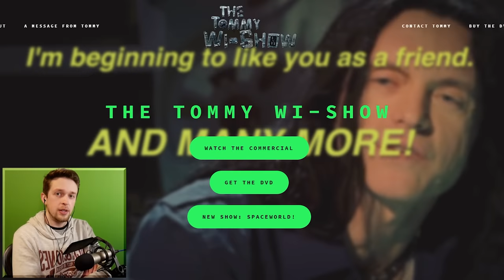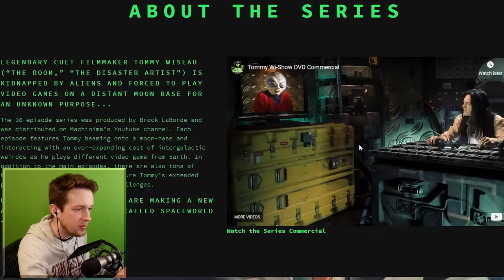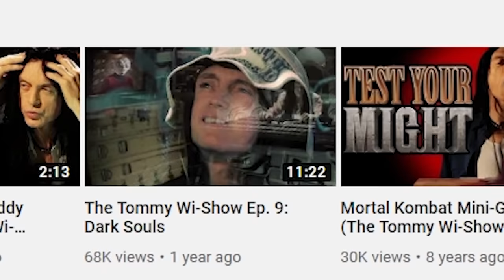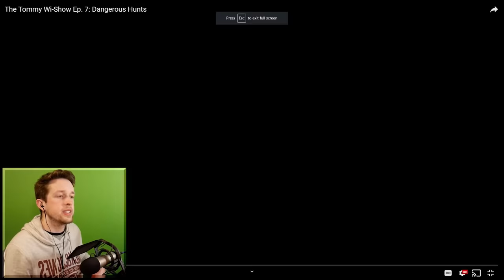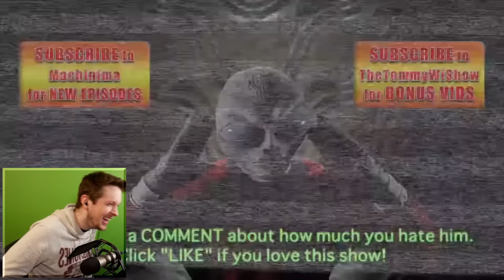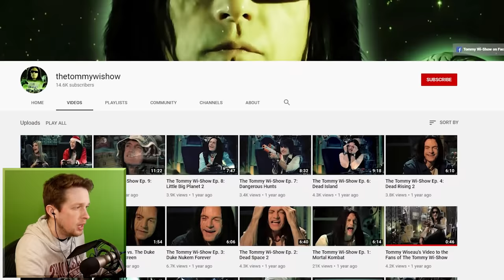Tommy Wiseau has a YouTube gaming show and it is wild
Tommy Wiseau has a YouTube gaming show and it is wild, especially the episode with a surprise guest

_anightonmars
A_Lovecraftian_Horror
Adam Midderigh
Adeline Harrison
Adriano Semrau
Aleena Hanson
Alex Harris
Alex Loader
Alexander Quiroz
Alexandra Watson
Alexcia
Alexis Simonow
Allison Rowey
Amanda Gibson
Amber D
Amy Kitchen
Amy Sowada
Andrew Dittrich
Andrew Macedonia
Andrew Scoledge
Anecdote Games
Angie
Anha Bla
Annie Z
Anthony Carbone
Arran wynne
Ash Young
Ashley Nicolia
Aspen
Audrey Melrose
Austin M.
Ava Victoria
bagelparty
Bailey Kirkpatrick
Barry
Beandon’s buttfArm
Beckie Williams
Becky Marshall
Ben Mckimm
Benedikt Langgemach
Bernadette Vauntetto
Beth
Beth Potts
Bethane Vans
Bjarne Olsen
BlockerGER
Bore Grognarok
Bouelina
Brett
Brianna
Brittany Lester
Brittney Tucker
Broken Toothbrush
Brum
Bryan
caitlyn
Cara Barugh
Carlton Harrison
Carson Ivey
Cassandra Huynh
casterlyrockstar
Catelyn Berglund
Cby Woodland
Ceilidh McPherson
Charlotte Stokes
Cheesemaster
Cherlyn Cochrane
Cheska Harland
Christian Ruiz
Christina
Christopher Dean
chromaticcanuck
Clarice
Clayton Garrett
Cole L
Cole Maloy
Colleen
Conner Orman
Connie
Connor David O'Brien
Connor O'Toole
Corgan
Cyborger
Dagmar Makara
Daisy Harbourne
Daniel Higgins
Daniel Neugebauer
Daniella Cioffi
Danny Dirt
Daria Tkocz
Darkshard
Darren Wong
DarthPink
David G
David Parada
Death94
Dingus McKah
Ditte Brobyskov Jeppesen
Dolly Llama
Dragana Manevska
DueTurnip
Eckoh104
Elaine Lov
Elijah Lipkin
Elizabeth Brown
Ellie Alpizar
Elspeth Shell-Moyer
Emma Bussenschutt
Emma Clark
emma kinski
Emma McDonald
Emperor Tomato Ketchup
Erin
Erin M
Espen Sande Larsen
Estie
Excinic
Fabienne
Finn H Drude
Finn Stewart
Float
flynn
Fredrik söderberg
FreyaLovee
G.I. George
Gabriella Hahn
Gabrielle D
Genevieve The Paradox
Georgina Dingle
Gianni Sarra
Gracie Haywood
Grant Schuldiner
Gratzster
Gudjón Orri Gunnarsson
haco0n
Hailey Tecklenburg
Hannah du Toit
Harriet C
Henrik Hansen
Holli Winter
HummaKavula
Idril
Imogen Prickett
Isabelle Tierney
ItsMeAubree
Jack Coles
Jack Gregory
Jacob Fritz
Jacob Seymour
Jacqui Sebo
Jaiden
Jake A.W.
Jake Willette
James FitzGibbon
James Highmore
Jannik Jokić
Jason Brooks
Jaxsen
jealous worm
Jeff Bajorek
Jen Withonen
Jenna Buller
Jennifer Walker
jenreifu
Jessica Robinson
Jessica Stewart
Jessie Medina
Jhara Ivez
Jimi Forsman
JMui
Joci Annas
Joe Wallis
Joel Thomas
Johanna Wernecke
John
John Nelander